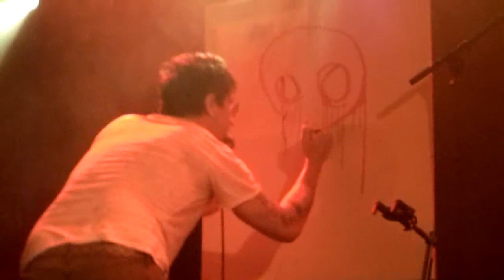JOSEPH ARTHUR Live @ LE DIVAN DU MONDE PARIS 16 Oct. 2013 - I MISS THE ZOO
Singing and painting... Great Joseph... I miss you...